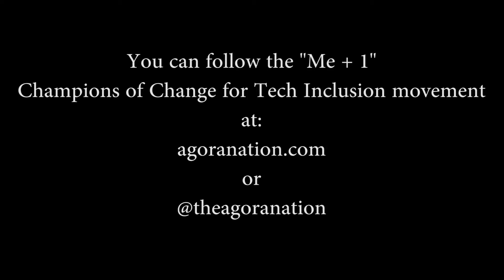"Me + 1" Champions of Change for Tech Inclusion Kickoff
2013 White House Champions of Change for Tech Inclusion winner Jeff Epps, challenges local high school students to become champions of change by exposing a stranger to coding, 3D modeling, or 3D simulation for 20 hours.